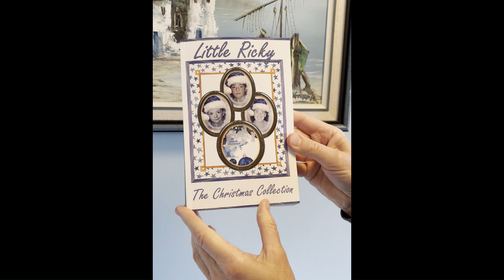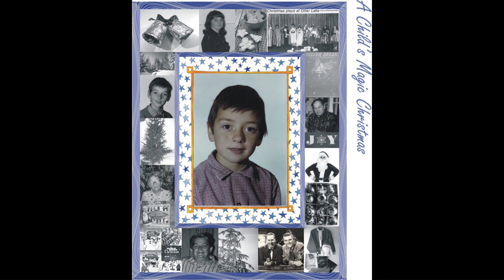It is the ultimate Christmas Collection - Little Ricky age 5, 14, and 21! The best Christmas tales!